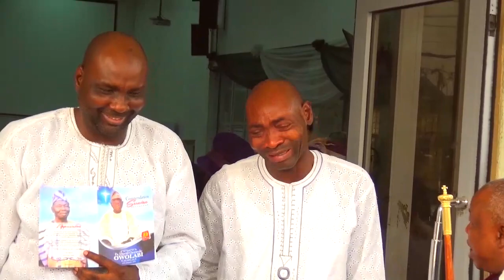David Oyewole Owolabi - Commendation service at Lagos.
David Oyewole Owolabi  - Commendation service at Holy Trinity Anglican Church, Ikate Surulere, Lagos.